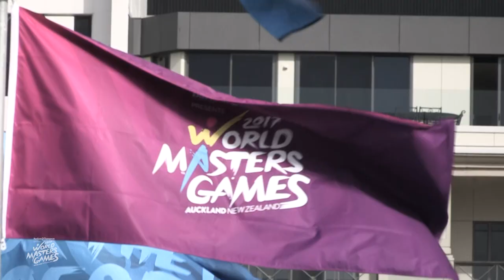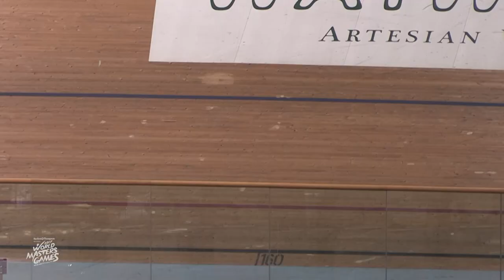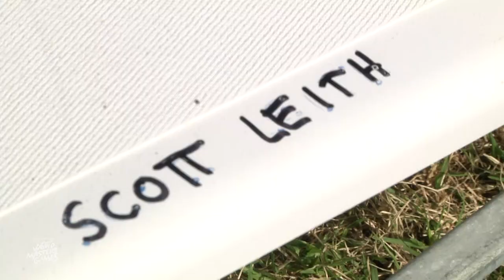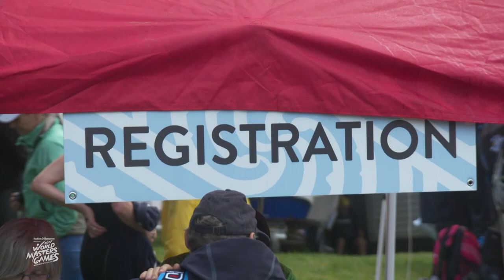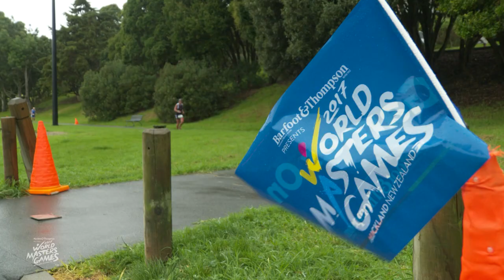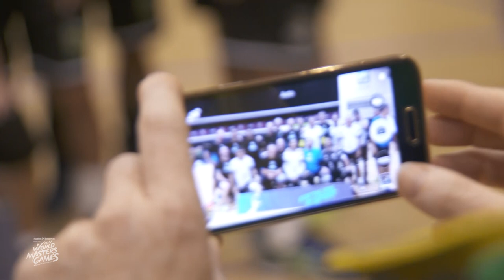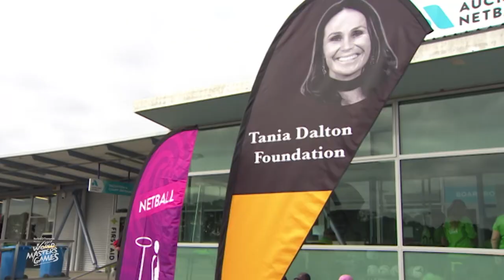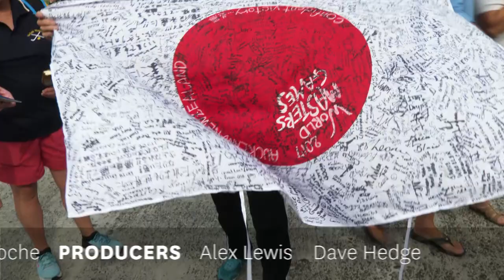World Masters Games 2017 Auckland - For the love of sport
A long video showcasing some interesting and memorable moments of the 2017 WMG in Auckland.